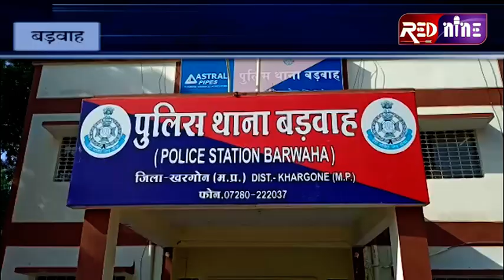RED NINE TVEEE#बड़वाह मे अवैध स्प्रीट का कारोबार जारी, पकड़ी तीन सौ लीटर स्प्रीट